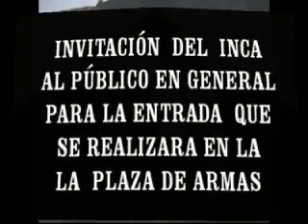OCROS - ANCASH - PERÚ - 2011 - ( 1 )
FIESTA PATRONAL  -  SANTO DOMINGO DE GUZMAN.
EL INCA INVITA AL PÚBLICO EN GENERAL PARA SU ENTRADA.